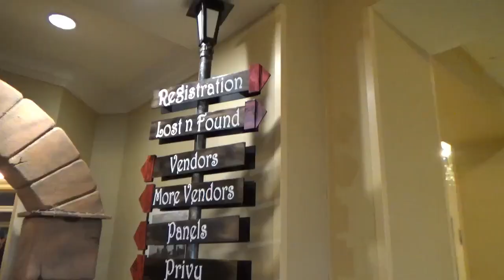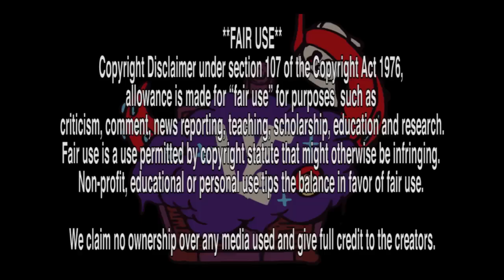Key City Steampunk 2024 hosts Unlockable Content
Join us as venture into the noir magic of Key CIty Steampunk Festival